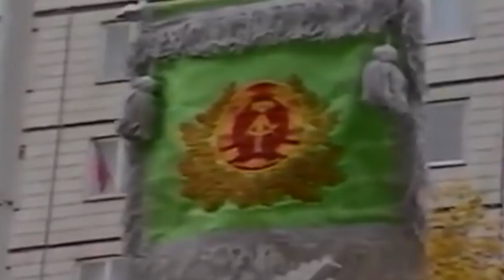Das Lied vom Vaterland! Song of the Fatherland! (English Lyrics)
"Weit ist mein Vaterland!", Ist eine ostdeutsche Aneignung des sowjetischen (UdSSR) patriotischen Liedes "Wide Is My Motherland", "Широка страна моя родная". Nach der Befreiung Deutschlands aus der Nazi-Herrschaft wurde Deutschland nach Ost und West, der deutschen Demokratischen Republik und der Bundesrepublik Deutschland aufgeteilt. Die DDR, die unter großem Einfluß aus der Sowjetunion war, nutzte zahlreiche sowjetische und russische Musikstücke vor allem "Lied vam Vaterland", die auf dem patriotischen Lied der USSR basierte, "Wide Is My Motherland" und "Let's Go!".

"Das Lied vom Vaterland", "Song of the Fatherland", is an East German appropriation of the Soviet (USSR) patriotic song, "Wide Is My Motherland", "Широка страна моя родная". Following the liberation of Germany from Nazi rule, Germany was divided into east and west, the German Democratic Republic and the Federal Republic of Germany. The GDR, under great influence from the Soviet Union, appropriated numerous Soviet and Russian music pieces most notably, "Lied vam Vaterland", based of the USSR patriotic song, "Wide Is My Motherland" and "Let's Go!".

(Deutsche Untertitel, English Subtitles)